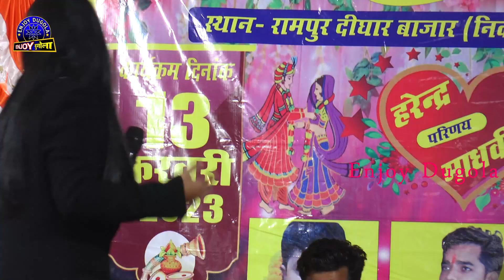video | हमरे राजा के एके गो दिल | jyoti mahi stage show | bhojpuri stage show 2023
stage show
bhojpuri stage show
latest stage show
stage show program
jyoti mahi
jyoti mahi song
jyoti mahi bhojpuri song
anupma yadav stage show
jyoti mahi ka gana